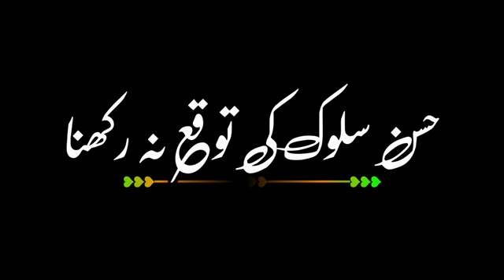Love status || heart touching lines by molana Tariq Jameel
Bando se allah ki muhabat

mazdoorsemohabatBando se allah ki muhabat

Karbala main bibi Zainab ki faryad